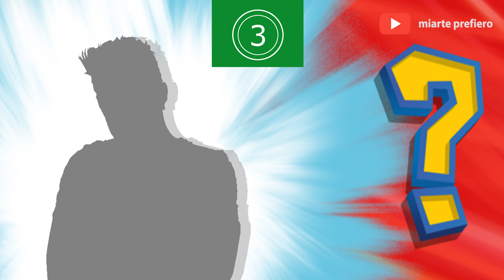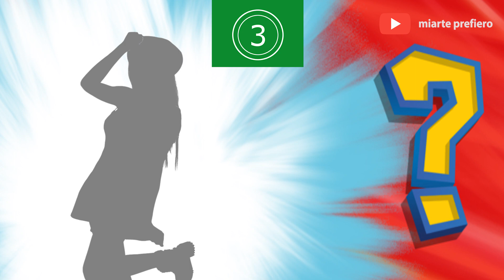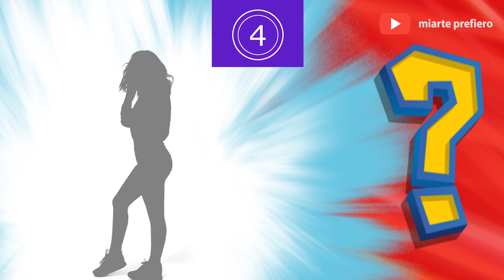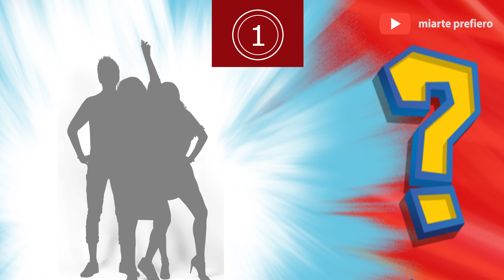Adivina el Youtuber 🤔 ¿ QUIÉN ES ESE YOUTUBER ?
Para los que estén aburridos, les dejo un ¿Quién es ese YOUTUBER?

Déjame en los comentarios cuantos lograste ADIVINAR.

GRACIAS!!!